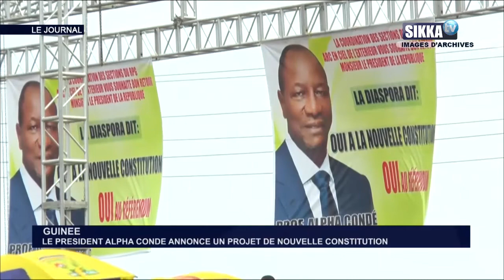JT SIKKA 15H DU 20 12 19